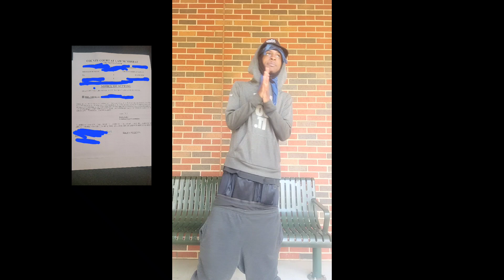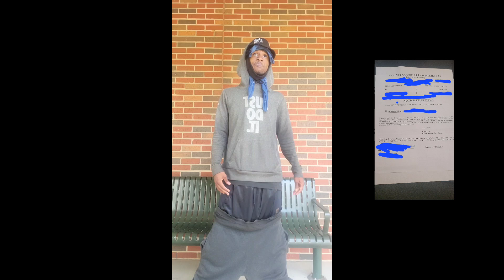AYE US HEWBREW ISRAELITES GO THREW BUT COURT DAYS AYE TIME IS NEAR AN DA REAL ONE OUTCHERE GANGY💪🏾🔵